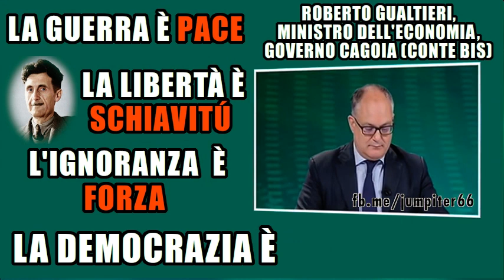Roberto Gualtieri e la democrazia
Cosa ne pensa delle elezioni Roberto Gualtieri, ministro dell'economia del Governo Conte Bis (settembre 2019), alias Governo Cagoia